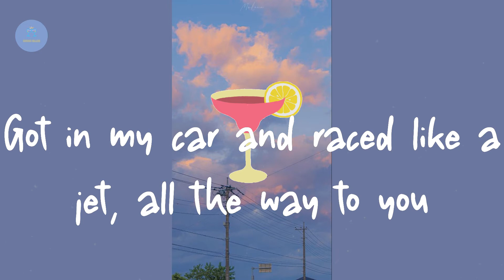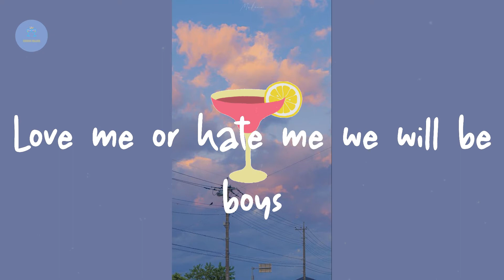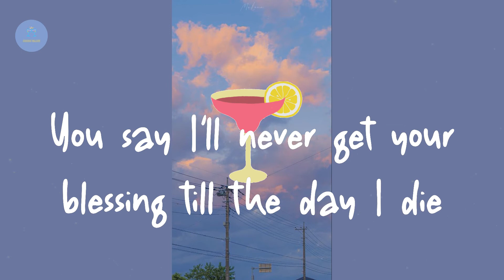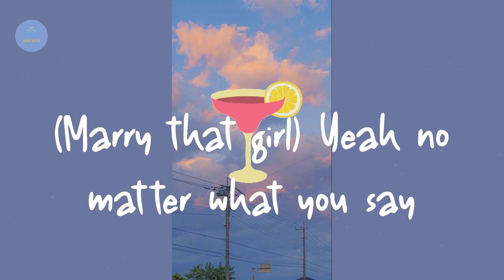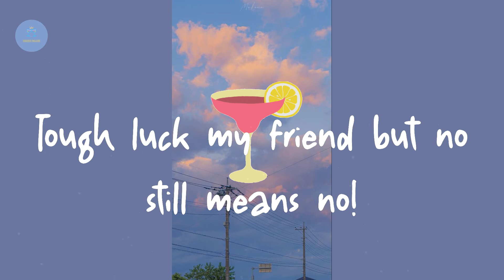MAGIC! - Rude (Lyric Video)